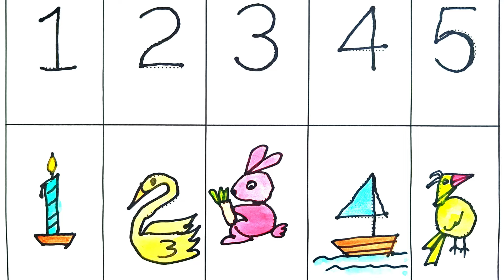12345 Numbers DRAW & COLOUR | Simple Easy sketch step by step | Toddler | Preschool | Kids Painting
Hello everyone @YouTube

In this video you can Learn Easy Number DRAWINGS 12345 & Color with Simple steps, Easy sketch step by step for Toddler, Preschool workouts for Kids
fun with Numbers & Drawings together.

1. One
2. Two
3. Three
4. Four
5. Five

Preschool Learning Videos From 2 years old.

This video is related to kids learning videos, kindergarten learning videos and preschool learning videos for 3 years old. Moreover , this video is helpful for kids to learn number to write in fun mode.

E-learning educational videos for kids are playing a vital role for kids learning and mental growth day by day. In this regard, "Educational videos" is a channel, which provides kids videos for kids to learn alphabets, colors, counting numbers, shapes, kids vocabulary for kids, flashcards, tracing letters, writing practice for kids and all the topics related to environmental science for example living things and non living things, body parts, parts of plants, types of plants, festivals, vegetables and fruits, uses of plants, sources of water, uses of water, places of worship, all about plants and animals  and many more. Including English grammar as well and their various topics including verbs, adverb, preposition, noun, reading, articles, sight word reading and many more.

We aspire to develop a kid’s learning enjoyable. We work for educational videos for kids to educate them with our content.  These videos content is playing a vital role in development especially for kids like toddlers, preschool, and kindergarten to learn through kid’s songs with lyrics and nursery rhymes.